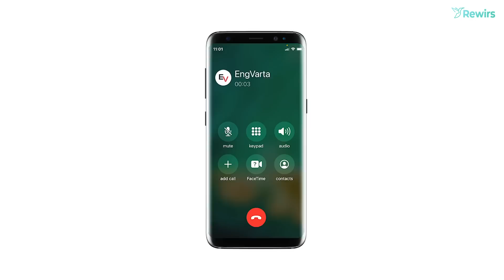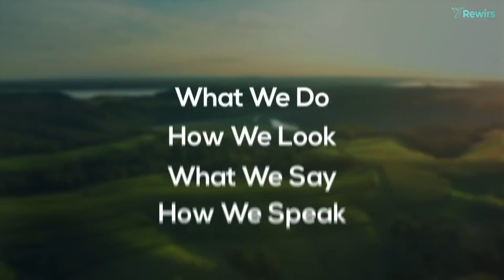बात करो तो ऐसे, नहीं तो चुप रहो | 7 Psychological COMMUNICATION Tricks to Impress anyone | Rewirs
► EngVarta is a 1 on 1 English conversation practice platform where you can talk with Live English Experts with the tap of a button from the comfort of your place. So If you don't have an English-speaking environment around you - EngVarta gives you that environment.

⏱️ VIDEO TIMESTAMPS:
Intro - 00:00
Tip No.1: 01:17
Tip No.2: 02:19
Tip No.3: 03:13
Tip No.4: 04:07
Tip No.5: 05:56
Tip No.6: 06:40
Tip No.7: 07:42
Outro: 08:28

❓ QUERIES SOLVED:
○ Communication Skill
○ Communication Skill in hindi
○ Advance Communication Skills
○ How to Talk to Anyone
○ Rewirs Communication Skills